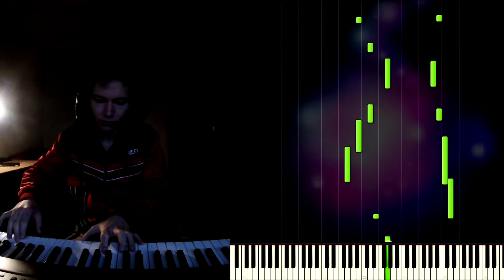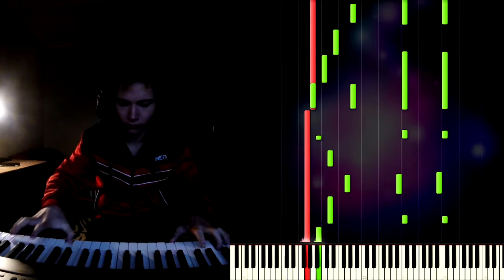Late night Piano Improvisation